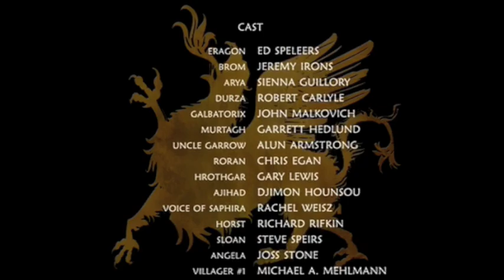Murtagh Forever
Song: Apologize by One Republic